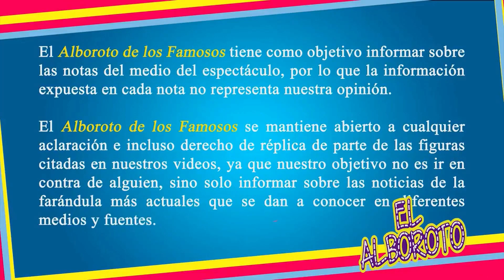Con ¿Paty Chapoy en Ventaneando? Atala Sarmiento regresa a TV Azteca